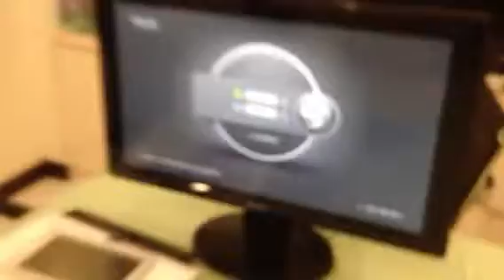Aston Electrician Technology Co., Ltd Miracast ( Andriod Phone) Demo Video 1